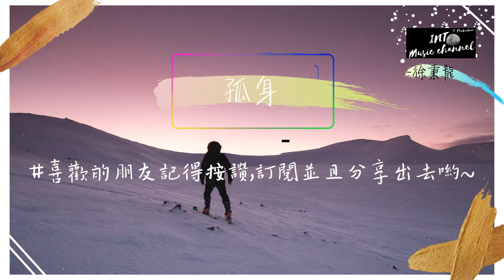徐秉龍 - 孤身♪『浪漫世界值得孤身』【動態歌詞Lyrics】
徐秉龍 - 孤身♪
作詞：徐秉龍
作曲：徐秉龍
一個人去吃飯逛街
跟自己晚安又失眠
如果快樂能被識破就好了
閉上眼還是那盞燈
我為你點亮的過程
每次心動都不停頓
我總是一個人
從午夜到清晨
我總是一個人
越來越難抽身
誰欣賞我的笨
看我奮不顧身
在愛里跌撞出滿身傷痕
我總是一個人
從午夜到清晨
我總是一個人
越孤單越認真
多希望自己可以更殘忍
就不怕疼
別懷念疼痛的親吻
青春有浪費才完整
浪漫世界值得孤身
我總是一個人
從午夜到清晨
我總是一個人
對抗著一個人
不必小心確認
你虛偽的情分
落單都是成人的一部分
我總是一個人
被全世界單身
我總是一個人
越迂迴越誠懇
就不怕疼
迷人的晚風
多適合你們
做一個好夢
我會繼續說謊
保持天真
我總是一個人
從午夜到清晨
我總是一個人
越孤單越認真
就不怕疼
多害怕自己變得更單純
就不怕疼